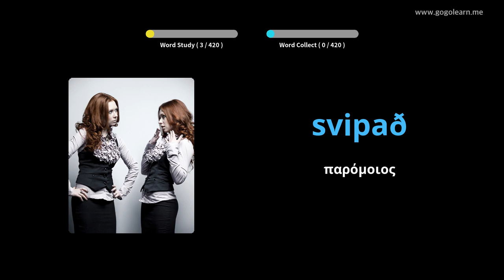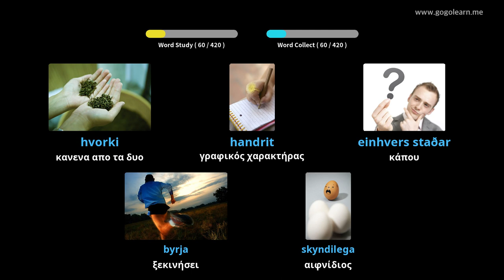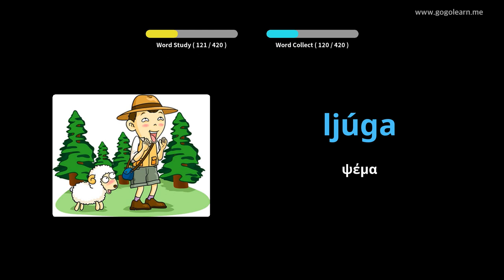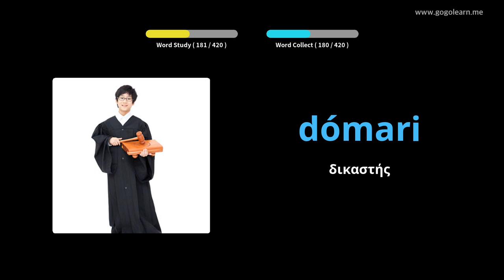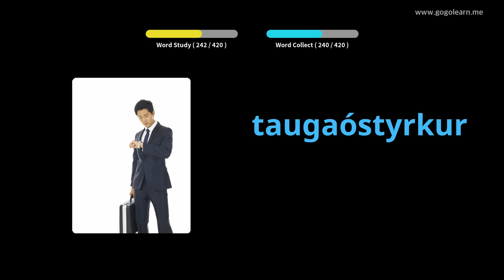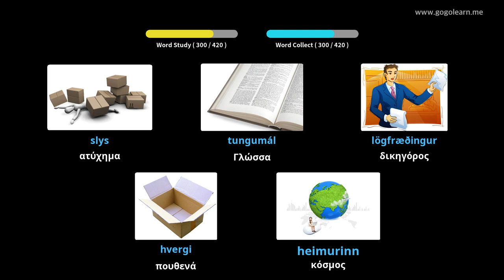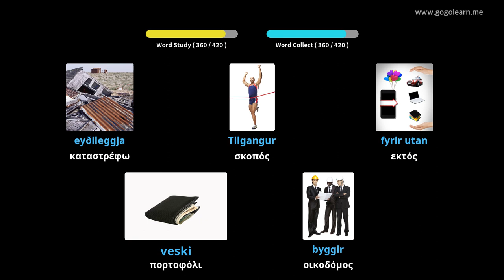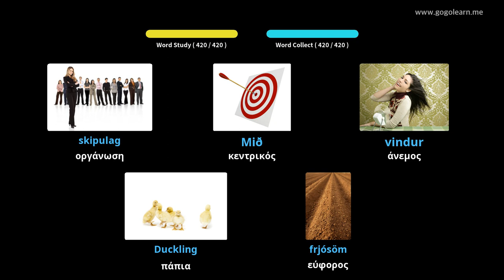Ισλανδικό λεξιλόγιο δευτεροβάθμιας εκπαίδευσης 2 | Golearn